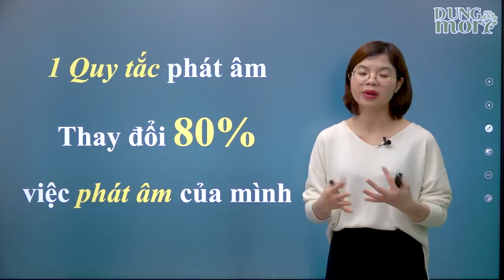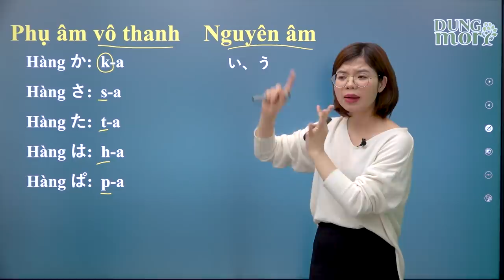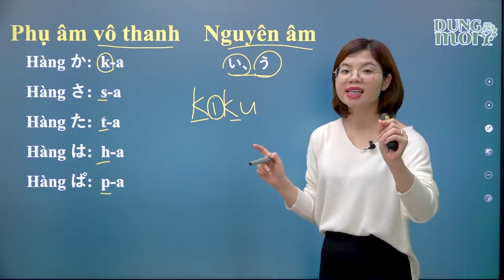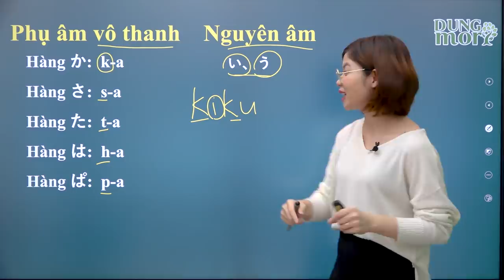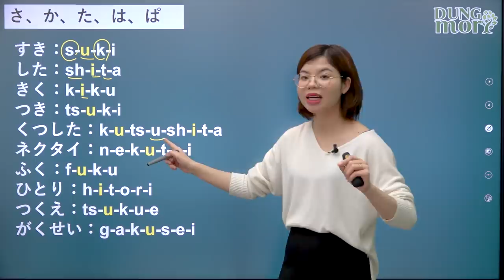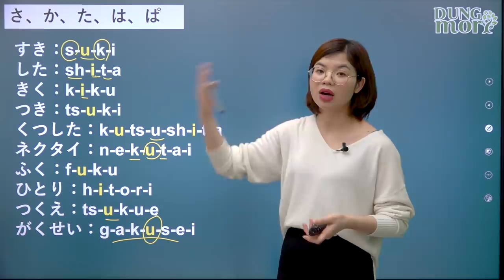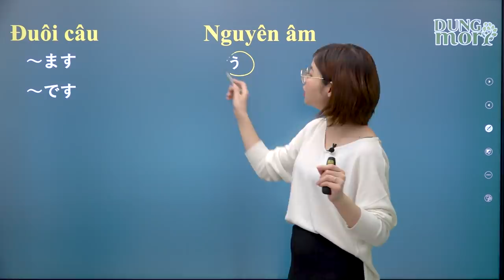QUY TẮC THAY ĐỔI 80% VIỆC PHÁT ÂM (Luyện phát âm cùng cô Thanh)【Dungmori #2020 #17】